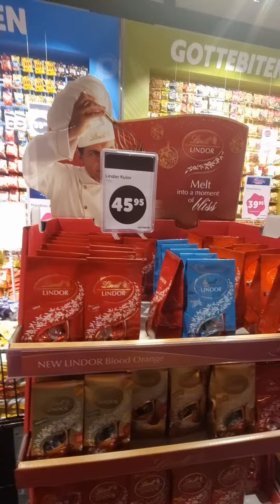Chocolate n candy store in Strømstad Sweden- Dec.16, 2023.